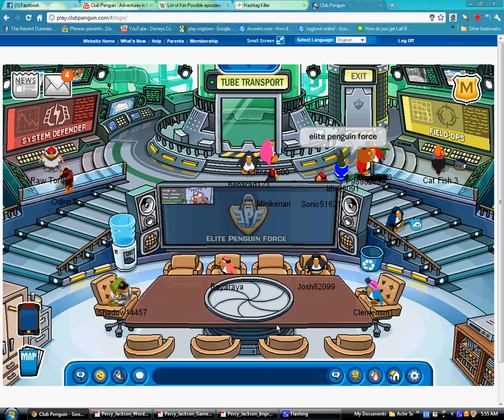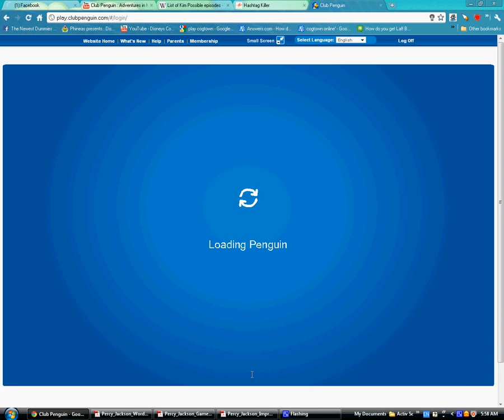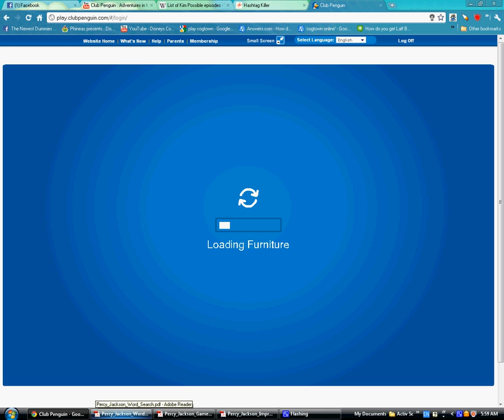Mini-Preview of Rememberance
Remembrance is the newest CP movie!